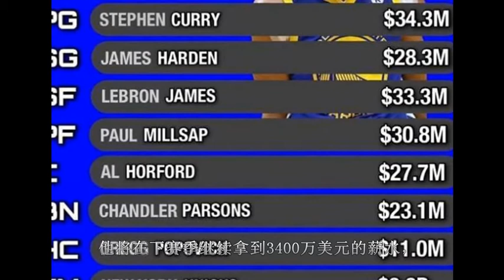本赛季各位置最高年薪：饮水机管理员一年2300万，卡戴珊再躺枪